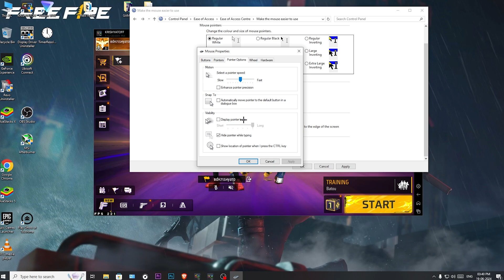Msi App Player 5.12 | Free Fire pc 240 Fps Settings | Free Fire Emulator no Recoil Best Settings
🏆 PC Spec 🎮
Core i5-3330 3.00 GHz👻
1050TI 4GB💔
16GB RAM (1333 MHz)😢